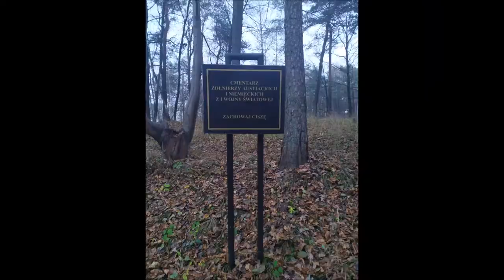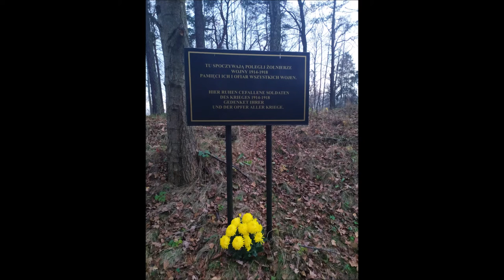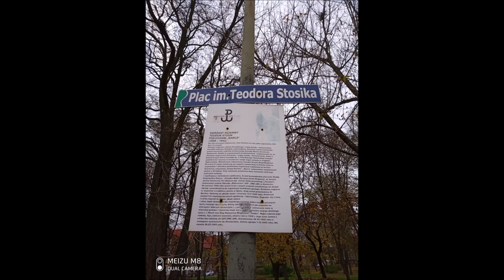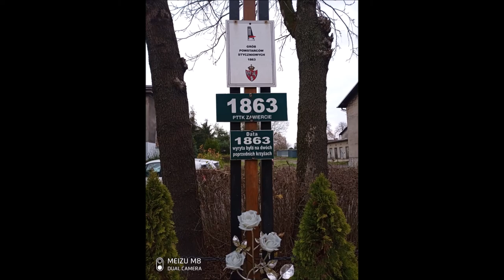Biblioteka Zawiercie Spacer Historyczny Odzyskanie niepodległości w Zawierciu -Podsumowanie i źródła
Zapraszamy mieszkańców miasta na kolejny spacer historyczny w ramach realizacji projektu „Śladami wspomnień”. Tematem przewodnim naszej wędrówki jest Odzyskanie niepodległości w Zawierciu. Informacje przedstawia Izabela Gumula.
Podsumowanie i źródła
Działania dofinansowane ze środków Muzeum Historii Polski w ramach programu Patriotyzm Jutra.